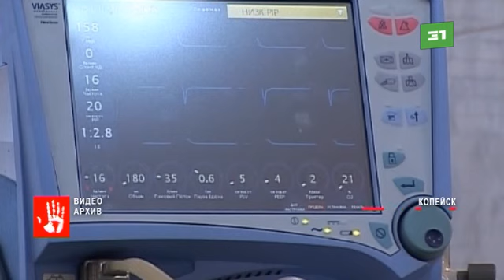В Копейске порезали 15 летнего подростка, который вступился за девушку